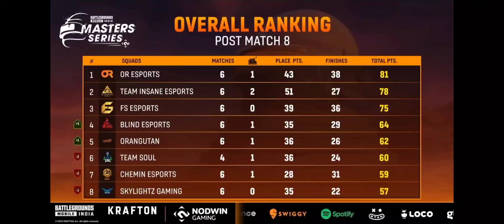Lan Event BGMI Points table✨ | top 5 Fragger's